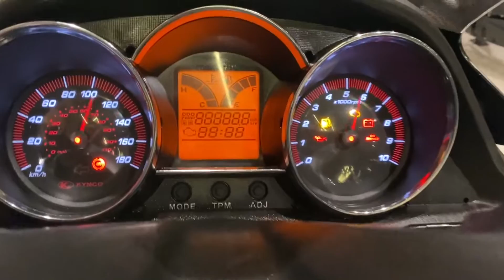Kymco Downtown 300i ABS 2019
Kymco Downtown 300i ABS 2019, Cinza, com bauleto traseiro, protetor de mãos, freio ABS, manual e chave reserva, moto impecável e sem detalhes!!!